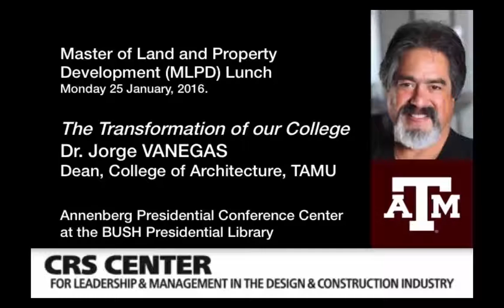6 of 7. CENTURY SQUARE, College Station, TX: The TAMU CRS CENTER 2016 Interdisciplinary Initiative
The Master of Land and Property Development, Architecture, and Construction Science programs in the College of Architecture at Texas A&M University produce real estate industry leaders who build communities and create outstanding places—investment grade assets of enduring value. The Texas A&M University CRS CENTER—for Leadership and Management in the Design & Construction Industry 2016 Interdisciplinary Initiative enables students across the Departments of Architecture, Construction Science, and Landscape Architecture and Urban Planning to work together in interdisciplinary teams on a REAL PROJECT.

The CRS CENTER 2016 Interdisciplinary Initiative responds to a challenge by College of Architecture Alumni and Chief Executive Officer of The MIDWAY Companies, Jonathan BRINSDEN, to our College, to formulate a development solution and document how a REAL PROJECT right here on the AGGIE campus could become stage 2 of CENTURY PLAZA – the mixed-use development that will transform our community. Dr. Mark CLAYTON, Dr. Julian KANG, Dr. Youngre NOH, and Professor Geoffrey BOOTH have brought their students to together to work on meeting this challenge—AGGIES COMMIT.

Dr. Valerian MIRANDA chaired the interdisciplinary conference that constituted the briefing of our AGGIE students by the MIDWAY Development Team. Held in the Annenberg Presidential Conference Center at the George Bush Presidential Library on Monday 25 January, 2016, this conference and lunch was also addressed by Dean Jorge VANEGAS. Dr. Julian KANG filmed much of the event which began with Harold ADAMS and Dean VANEGAS presenting the Regan Interdisciplinary Medal for 2015 – 2016 to Professor Geoffrey BOOTH.

There are seven films (7) that capture this seminal CRS CENTER interdisciplinary event:

Film 1 of 7: The CENTURY SQUARE briefing by the MIDWAY Development Team
00.00 to 42.14 – Jonathan BRINSDEN – Development Conceptualization and Design

Film 2 of 7: The CENTURY SQUARE briefing by the MIDWAY Development Team
00.00 to 13.05 – Bryson GROVER and Clayton FREELS – Design and Construction
13.06 to 31.27 – Vonn TRAN – Leasing
31.28 to 39.56 – Courtney RAY – Marketing
39.57 to 47.46 – John TAYLOR and Andrew Sullivan – Property Management
47.47 to 57.13 – Jonathan BRINSDEN – Financing

Film 3 of 7: The CENTURY SQUARE briefing by the MIDWAY Development Team
00.00 to 35.04 Jonathan BRINSDEN – Quadruple Net Value
35.05 to 40.00 Dr. CLAYTON and Dr. KANG explain the Interdisciplinary Initiative that students will be undertaking.
40.01 to 43.17 Dr. Valerian MIRANDA, Director of The Texas A&M University CRS CENTER—for Leadership and Management in the Design & Construction Industry explains how this project was founded on the evidence-based research of the CRS firm that funded and founded the CRS CENTER, and Mr. Garrett SPEAR, President of the Texas A&M University Real Estate Development Association, and Captain Robert FOX (retired USMC), Secretary of the Texas A&M University Real Estate Development Association, thank the Midway Development Team for the investment they have made in our AGGIE students.

Film 4 of 7: The Lunch Speakers—Jonathan BRINSDEN’s address and welcome to the students: Learning, Leading, Mentoring.

Film 5 of 7: The Lunch Speakers—Dr. Chang-Shan HUANG’s address and welcome to the students: The State of the MLPD Program.

Film 6 of 7: The Lunch Speakers—Dean Jorge VANEGAS’s address and welcome to the students: The Transformation of the College of Architecture.

Film 7 of 7: The Lunch Speakers—Dr. Youngre NOH’s address and welcome to the students: On Joining the MLPD Faculty.

Geoffrey J. BOOTH
Associate Professor
Associate Director, CRS CENTER for Leadership and Management in the Design & Construction Industry
Regan Interdisciplinary Medal 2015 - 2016
Youngblood Endowed Professor of Land Development 2009 to 2015
Master of Land and Property Development (MLPD) Program

Department of Landscape Architecture and Planning, College of Architecture,
A342 Langford Architectural Center
3137 Texas A&M University
College Station, TX, 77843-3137, USA.